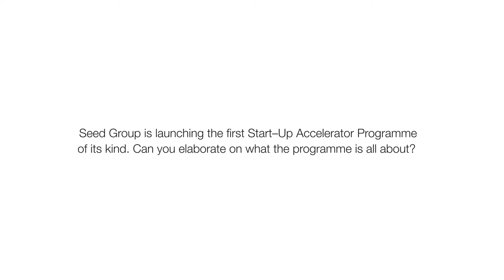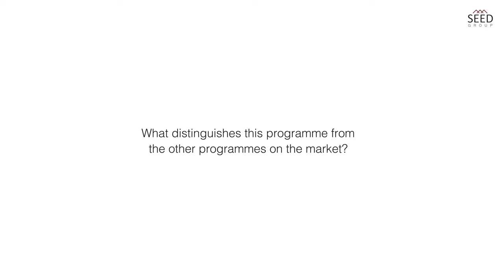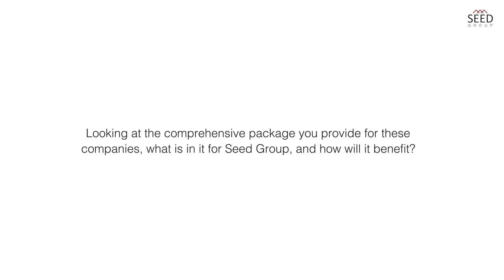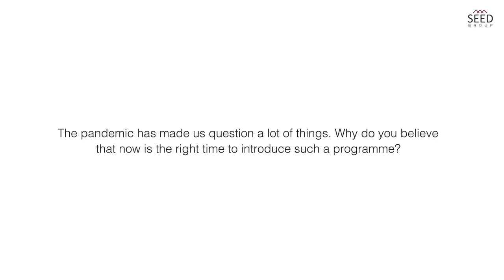About the Seed Acceleration Program: Interview with Hisham Al Gurg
A start-up accelerator program extending support beyond monetary to guidance, advice, and networking direction. Under this program, companies with a presence and customer base that are struggling to pass the profitability are supported with right opportunities, leadership, and resources worth AED 250K.

TIMESTAMPS
00:00 - Introduction
00:03 - Seed Group is launching the first Start-Up Accelerator Programme of its kind. Can you elaborate on what the programme is all about?
01:59 - What distinguishes this programme from the other programmes on the market?
03:28 - What is an ideal company for this programme, or what kind of companies are you looking for to partner with?
04:24 - If you identify some start-ups, what is the selection process?
05:06 - What would be the benefit to these companies if they completed all of the steps and started the programme?
06:38 - Looking at the comprehensive package you provide for these companies, what is in it for Seed Group, and how will it benefit?
07:47 - The acceleration programme will be launched in Dubai. Why do you think Dubai is the best place for it?
09:49 - The pandemic has made us question a lot of things. Why do you believe that now is the right time to introduce such a programme?
11:45 - If I'm a technology start-up company, what is the next step to be a candidate?

NEXT STEP

Over the past 16 years, the Seed Group has formed strategic alliances with leading global companies representing diverse regions and industries. These companies have propelled their business interests and goals in the Middle East & North Africa (MENA) region through the support and strong base of regional connections of the Seed Group. The Group’s goal is to create mutually beneficial partnerships with multinational organisations and to accelerate their sustainable market entry and presence within the MENA region. The Seed Group has been a key point in the success of all its partners in the region helping them reach their target customers and accelerate their businesses. The Private Office was established by Sheikh Saeed Bin Ahmed Al Maktoum to directly invest in or assist potential business opportunities in the region, which meet The Private Office’s criteria.